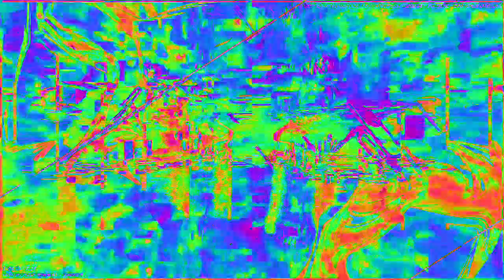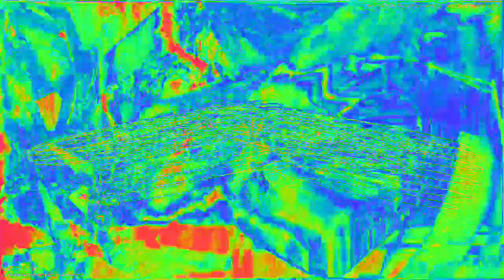[EPILEPSY WARNING] Movie 23 02 04 15h36m21s *Photosensitivity Warning*